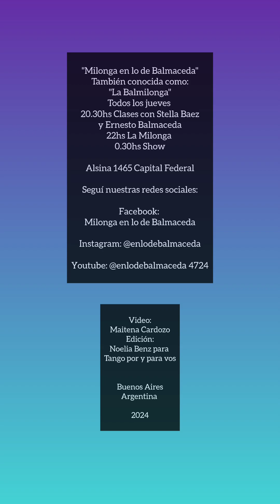Manuela Rossi y Juan Malizia. De Vidrio (Típica Messiez) En lo de Balmaceda 8ago24 (4/5)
Milonga en lo de Balmaceda
También conocida como: "La Balmilonga"
Todos los jueves
➡️20.30hs Clases: Stella Baez y Ernesto Balmaceda
➡️22hs La Milonga
➡️0.30hs Show

📍Alsina 1465 - Capital Federal

Milonga En Lo de Balmaceda  Y enterate de todo lo que vendrá... 💃

También seguí en
-Facebook: Tango por y para vos